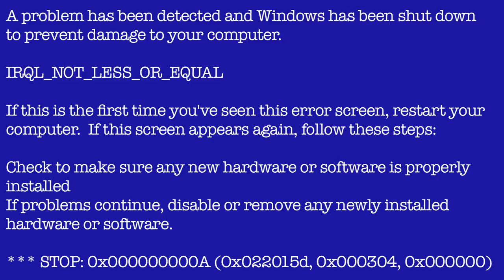Real World Desktops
What if computer desktops were real?  What kind of desktop do you have in your office?  Is it even computer expired?

TSTV explores one way having two popular OS themed desktops might work out.